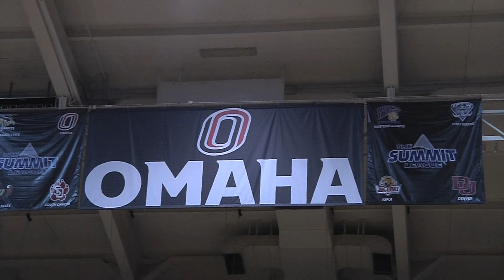B Roll 4 Ryan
Maverick Volleyball vs. IUPUI Friday, Nov. 1, 2013